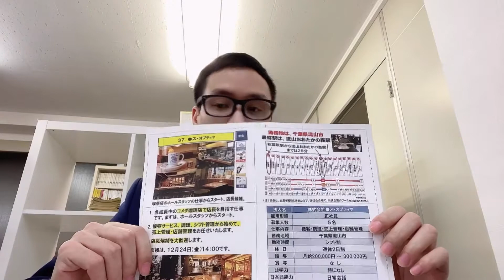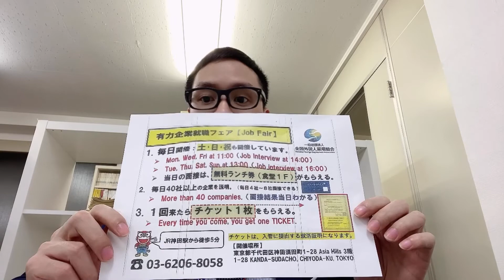Hệ thống quán nhậu tỉnh chiba